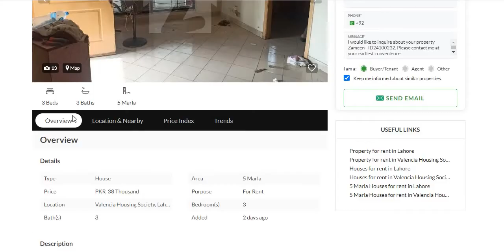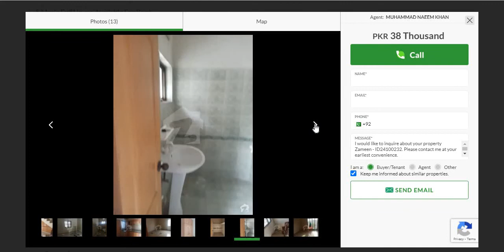5 Houses for Rent in Valencia Housing Society Lahore 2020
دار ہیں۔ وڈیو میں بتائی گئی معلومات انٹرنیٹ پہ اشتہار کی صورت میں دستیاب ہیں جنہیں انفارمیشن کے مقصد کی خاطر آپ کے ساتھ شئیر کیا گیا ہے۔ تمام لین دین کے معاملات اپنی زمہ داری اور سمجھ بوجھ کے مطابق کریں۔ شکریہ
6 Marla House For Rent
Valencia - Block A3, Valencia Housing Society, Lahore, Punjab

5 Marla Full House Is Available For Rent
Valencia Housing Society, Lahore, Punjab

5 Marla Full House Is Available For Rent

5 Marla Beautyfull House For Rent On Prime Location

5 Marla Full House Available For Rent